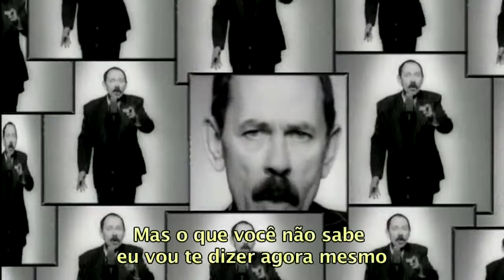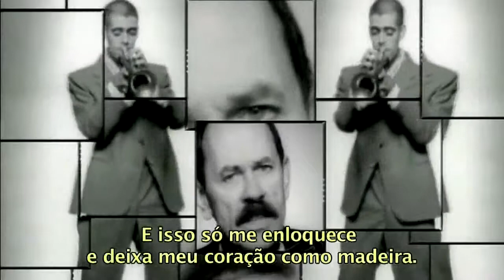Scatman John_ Scatman 720p HD